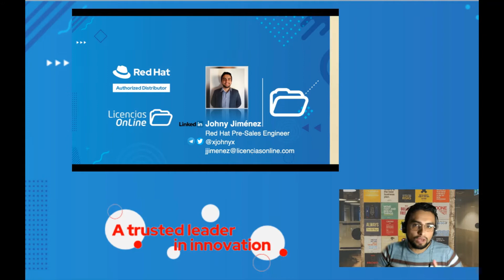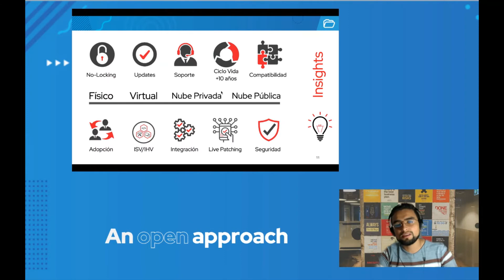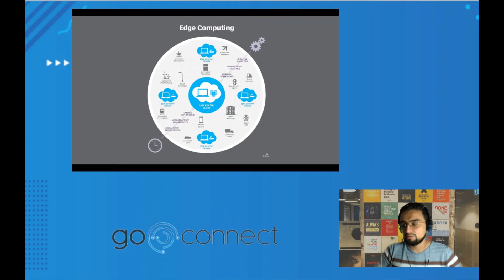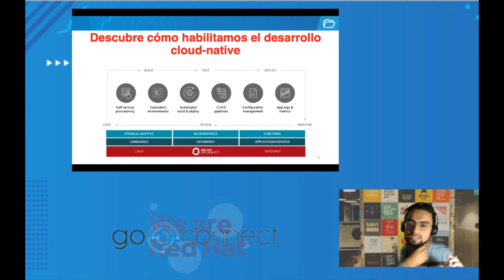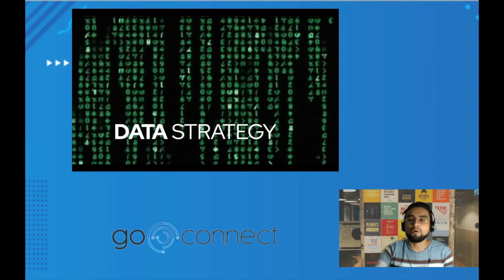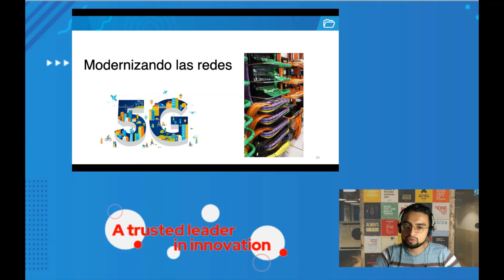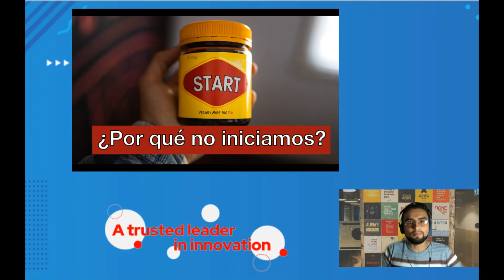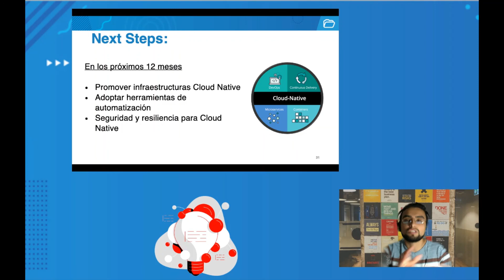Tendencias Red Hat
Conoce las tendencias del mercado a través de las soluciones de Red Hat.
Ya sea que desee crear y certificar software, vender más soluciones de Red Hat® o brindar servicios de alta calidad utilizando tecnologías innovadoras, el enfoque de código abierto de Red Hat sienta las bases para llegar de manera efectiva a tus clientes, de hoy y del futuro.